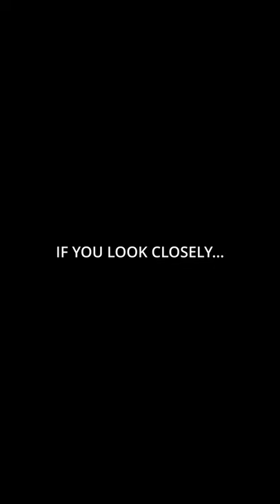GETTING A HAIRCUT AT GREAT CLIPS (RISKING MY CAREER)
I got a haircut at great clips; risking my career to see if this popular barbershop is really as bad as people say it is. Great Clips is a hair salon that has offered cheap hair cuts for many years. Although I was thinking of choosing to go with the normal high or mid mens fade, I wanted to see how good of a low fade the Great Clips barber that I got could give me. I was interested in trying out a new hairstyle. After getting my fresh cut at the hair shop, I wouldn't say it was the best haircut I've ever gotten, but it certainly wasn't the worst.